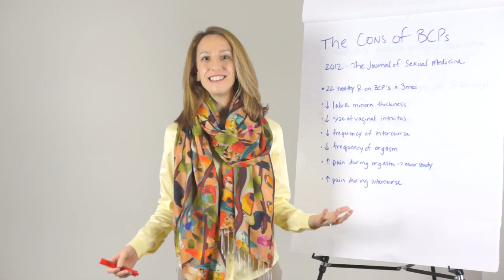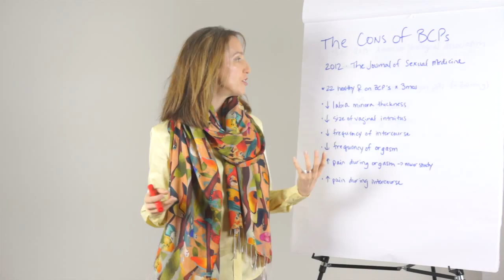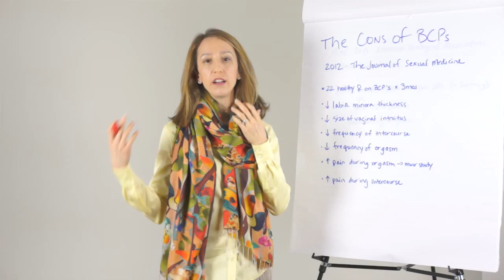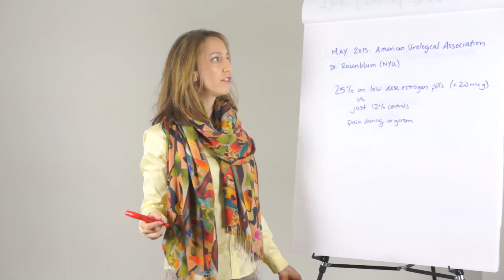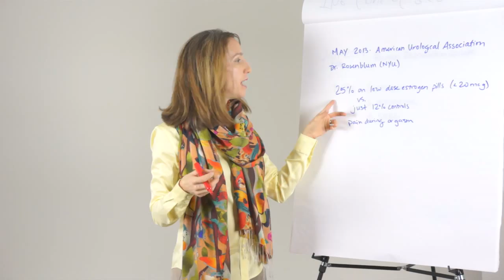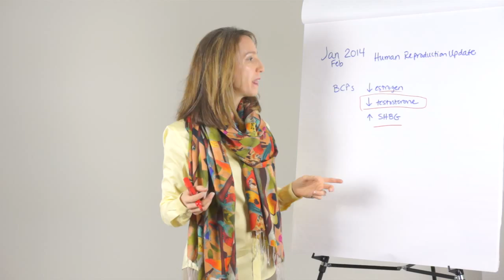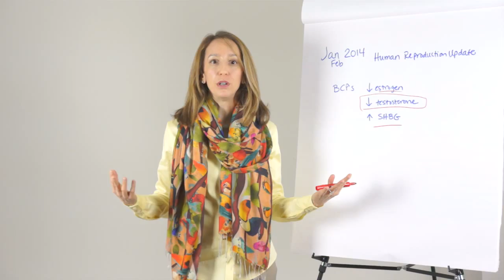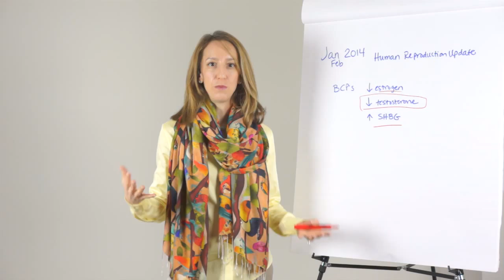The Birth Control Pill and Vulvodynia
Join Dr. Jessica Drummond, Founder of The Women's Health Institute to learn more about the risks of using hormonal birth control for women with vulvodynia and painful sex. Learn more about the educational programs for women's health and wellness professionals